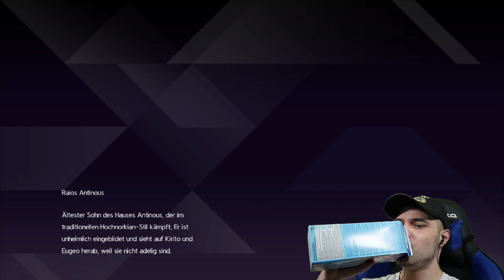☄️ Let's Play Sword Art Online Alicization Lycoris Part 11 Medina´s Streuner ☄️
Tortoisegamer TV
Am Tarpenufer 3-5
22848 Norderstedt

SPIELEBESCHREIBUNG

Sword Art Online Alicization Lycoris ist ein Rolllengame, wo der Gamer sich in der SAO Welt wiederfindet. Sword Art Online Alicization Lycoris gehört zur Hauptreihe der Spieleserie. In dieser Welt, kann man mit verschieden Charakteren durch die Open World reisen und sich Erfahrungspunkte, Skills und neue Waffen aneignen. Ziel des Games ist es, dass man Überlebt, seine Queste abschließt und Alice Zuberg zu beschützen. Einlege Bösewichte aus dem Real Life sind hinter Alice Zuberg hinterher. Diese Welt ähnelt der von Aincrad sehr, wobei es hier allerdings ein Systemadmin die Gegnerin ist und uns versucht zu töten. Die Integritätsritter bilden die sogenannten Sicherheitsorgane in dieser Wellt welche vom Systemadmin manipuliert und ausgenutzt werden. Dieser Teil spiel am Ende des Animes und hält einige Spieler bereit. Sword Art Online Alicization Lycoris hat auch einen Online Modus, wo man mit mehreren Gamern gemeinsame Questen und auf Erkundung gehen kann. Und ein geheimnisvolles Mädchen tauchte auf einmal auf, was erwartet und wohl bei dem Abenteuer.

MEHR DATEN:

TITEL: Sword Art Online Alicization Lycoris
ENGLISH TITLE: Sword Art Online Alicization Lycoris
ENTWICKLER: Bandai Namco Entertainment, Aquria
PUBLISHER: Bandai Namco Entertainment, Namco Bandai Games America Inc.
SYSTEM: PlayStation 4, Xbox One, Microsoft Windows
DEUTSCHLAND RELEASE: 10. Juli 2020
Algorithmus Worth Key